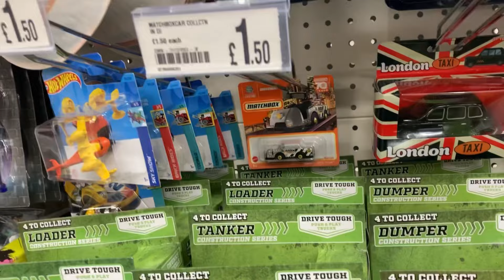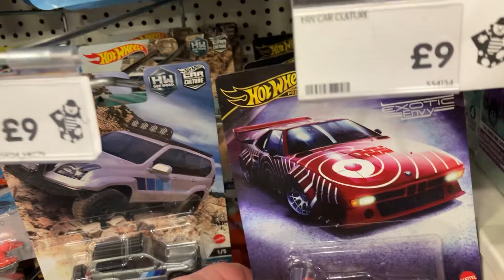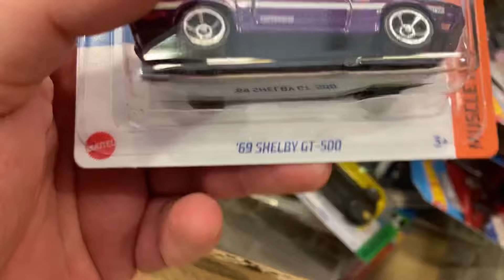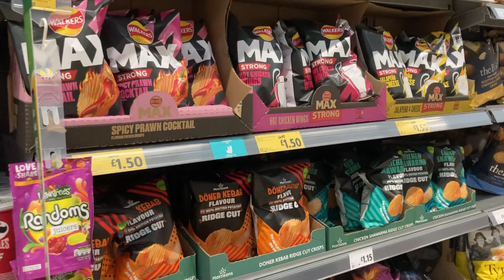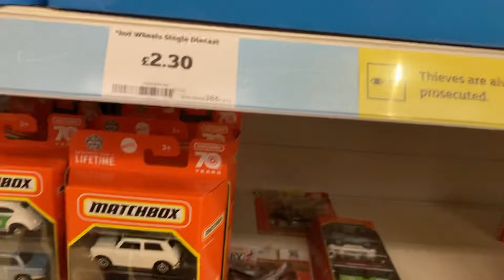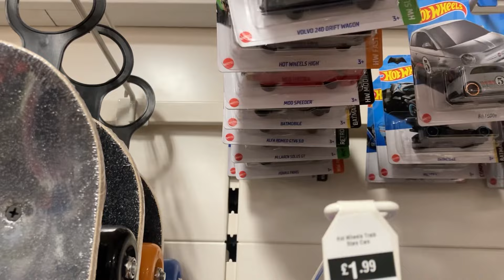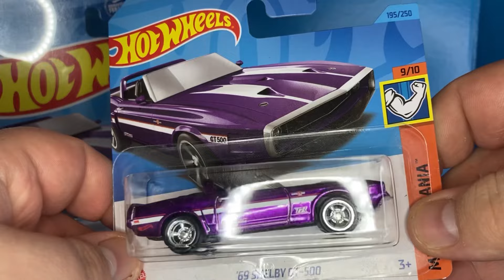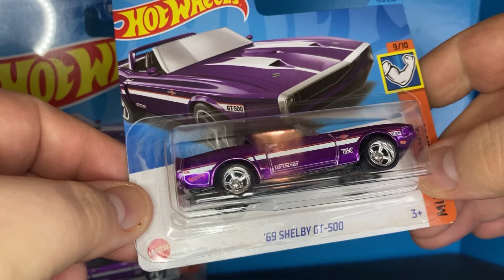HUNTING FOR RARE HOT WHEELS IN THE UK 2024 - SUPER TREASURE HUNT FUND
Our Channel Sponsor, Need good quality Protectors at a good price?

Please join our facebook group to buy, sell and trade your hot wheels

In today’s video we go hunting for hot wheels through out the week. We hunt to multiple different locations during the week . The STH’s in these videos come from various hot wheels cases such as the hot wheels B case, hot wheels C case, hot wheels H case, hot wheels J case, hot wheels L case, hot wheels D Case, Q Case and finally hot wheels G Case. 2024 ’89 Mercedes-Benz 560 SEC AMG D - Case and mighty K and 2024 Audi 90 quattro G - case. I show the 69 Shelby GT-500 K case.

We now have 13/15 of the 2023 Hot wheels Super Treasure hunts short cards.

They are as follows:
65 Mercury Comet Cyclone - L Case
Glory Chaser - H Case
82 Toyota Supra - J Case
68 COPO Camaro - C Case
Mercedes-Benz 300 SL - B Case
Lotus Evija - D Case
Volvo 240 Drift Wagon - Q Case
’68 Corvette – Gas Monkey Garage - G Case
Porsche 935 - N Case
1968 Mazda Cosmo Sport - E Case
Mighty K - M case
69 Shelby GT-500 - K Case

2024 ’89 Mercedes-Benz 560 SEC AMG D - Case
2024 Audi 90 quattro G - case